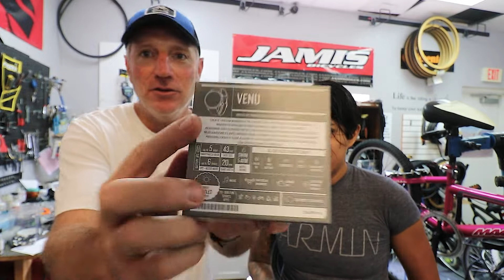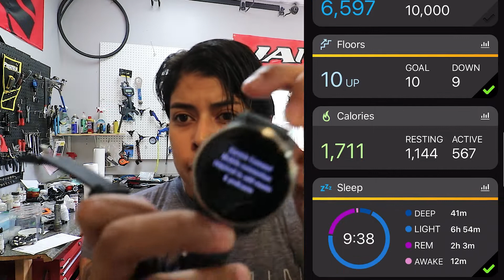The Ultimate Garmin Venu Smart Watch Review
Today at PK'S BIKE SHOP we had a special and visitor!  And as you are well aware, we LOVE special visitors!  Our special guest is one of Garmin's top sales reps in the US!  Check her out as we discuss everything there is to know about the Garmin Venu!